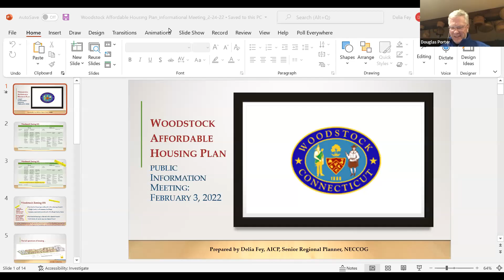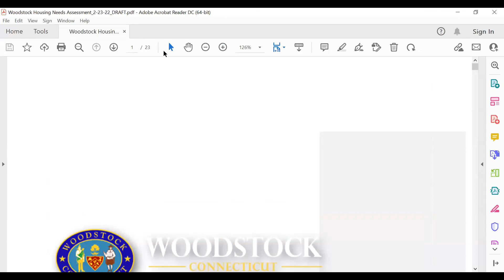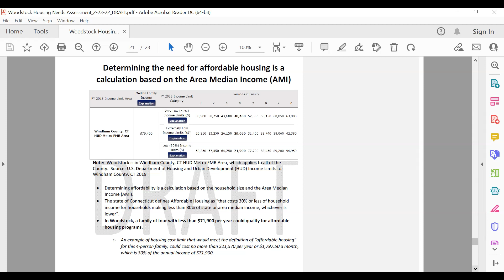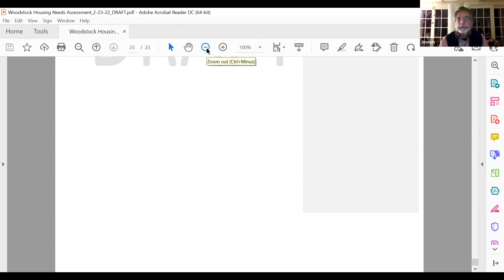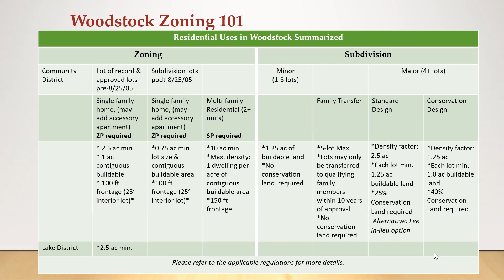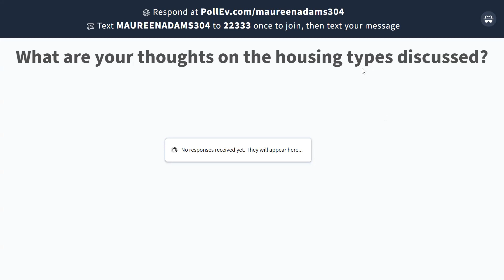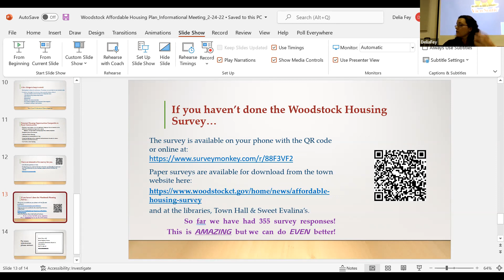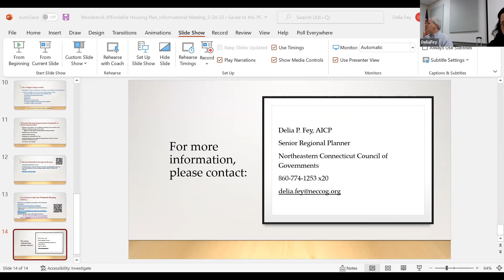PZC February 24, 2022 Meeting